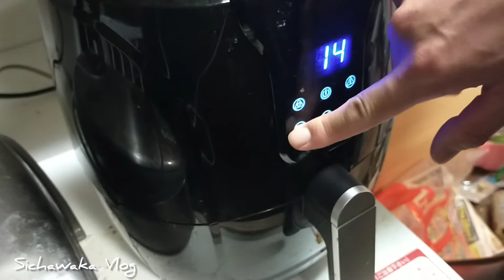VLOG_10ชวนพ่อแม่สามีญี่ปุ่นทำโคร็อกเกะコロッケ(korokke)ฟักทอง | ทอดน้ำมัน&หม้อทอด แบบไหนน่ากินกว่ากัน??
วันนี้ชวนพ่อแม่สามีญี่ปุ่นมาเข้าครัวค่ะ วันนี้พวกเราจะทำเมนูโคร็อคเกะฟักทองค่ะ ฟักทองลูกนี้เป็นฟักทองฮอกไกโดค่ะเพื่อนสิชาเป็นคนให้มา นึ่งแล้วทานเปล่าๆได้เลยค่ะ อร่อยหวานมันมากๆๆ อร่อยกว่าที่เคยซื้อตามซุปเปอร์จริงๆค่ะ เมนูนี้ทำไม่ยาก ปกติจะใส่หมูบด หรือ เนื้อบด ผสมด้วยค่ะ (แต่วันนี้ไม่มีก็เลยไม่ใส่) ใครอยากทานก็ทำตามได้เลยนะคะ
**ถ้าใส่เนื้อสัตว์ผัดพร้อมหอมใหญ่ได้เลยค่ะ**

My channel
🎎ไลฟ์สไตลส์แม่บ้านญี่ปุ่น : Sichawaka Vlog ลิ้งค์นี้ค่ะ